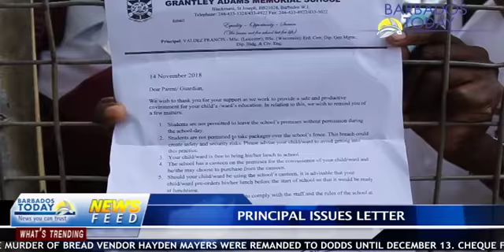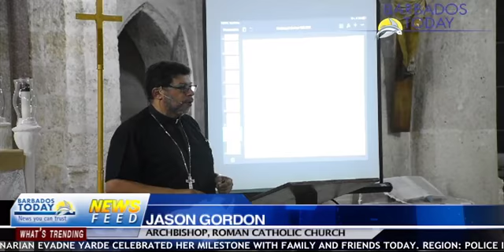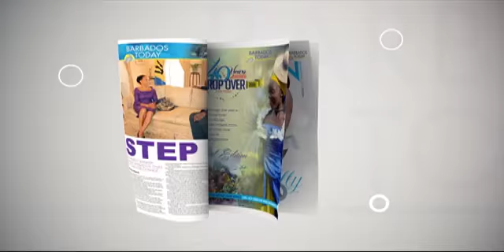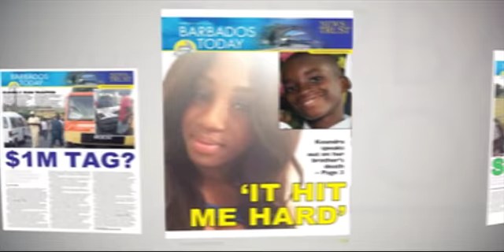BARBADOS TODAY EVENING UPDATE - November 15, 2018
The principal of Grantley Adams Memorial Secondary issues a letter to parents.
Four young men accused of the murder of a bread vendor remanded to Dodds.
There’s concern that poverty levels in Barbados has increased.